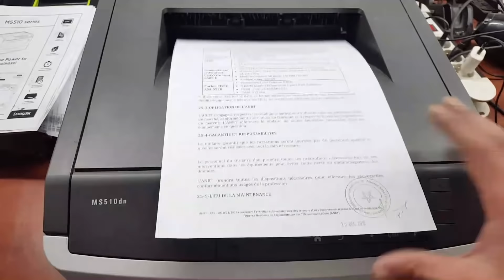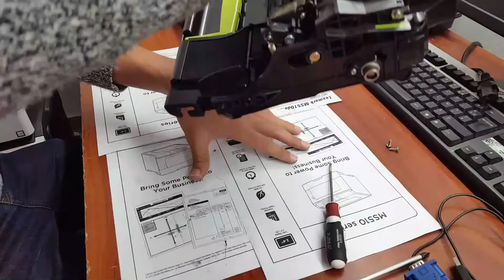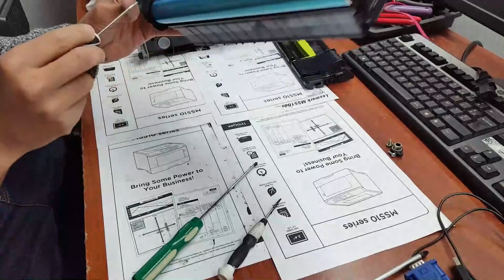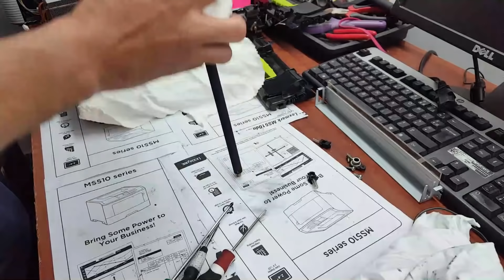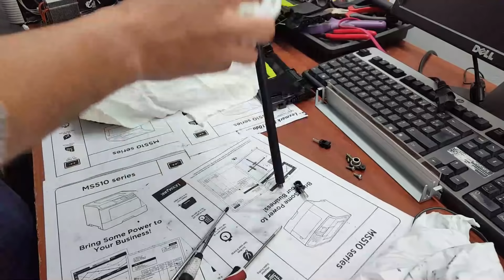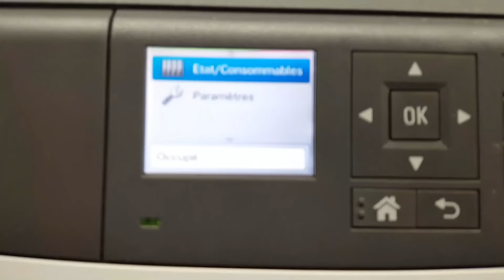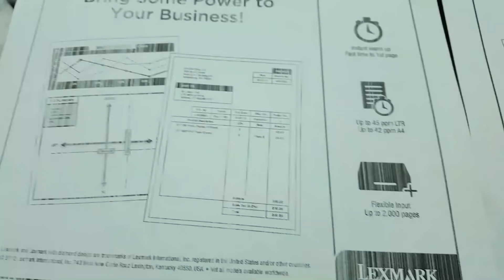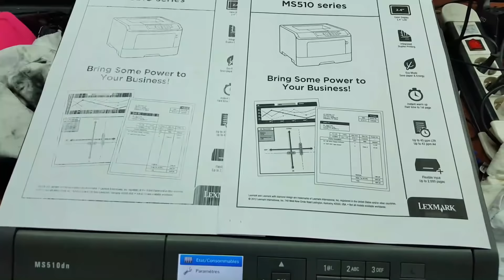Lexmark ms 310 410 510 drum repair خطوط على الورق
réparation de tambourLexmark ms 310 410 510 drum repair خطوط على الورق